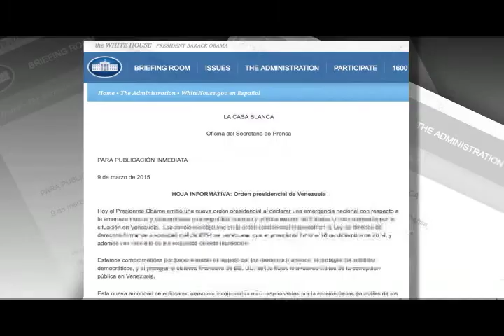Esta es la nación imperialista que dice ser "protectora"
Ellos se hacen llamar "patriota" , y utilizan la fuerza, la presencia de militares, de equipamiento tecnológicos para destruir nuestra Venezuela.